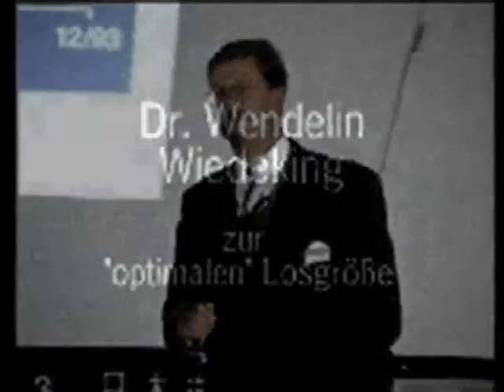Dr Wiedeking zum Porsche Umstrukturierungsprozess Auszug